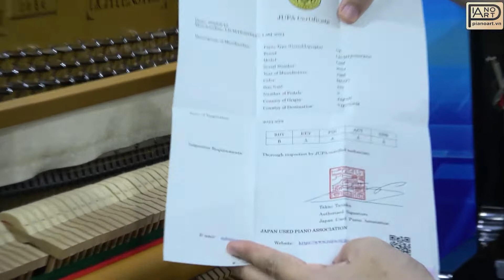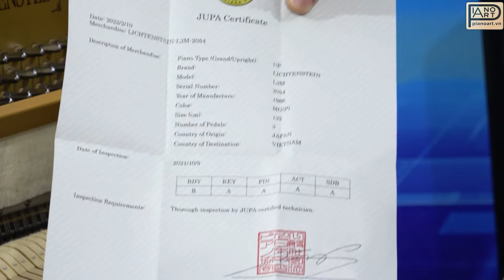[Bán đàn Piano] hình thức và âm thanh tuyệt vời của cây đàn Piano cơ LICHTENSTEIN 2054 - Diễm xưa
► Địa chỉ:
CS1: Số 18/10 Trần Bình, Cầu Giấy, Hà Nội